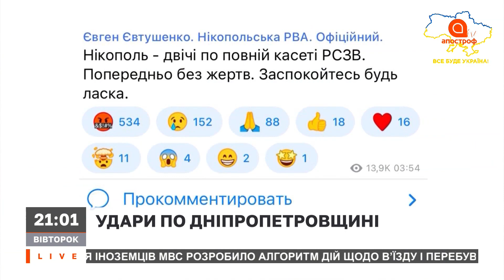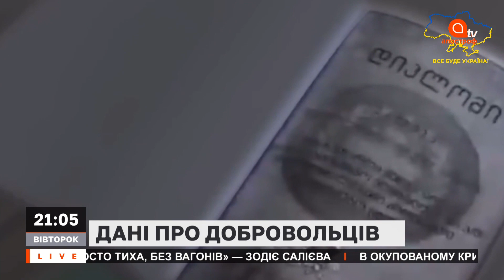НОВИНИ 9 серпня: ВИБУХИ В КРИМУ / УДАРИ ПО ДНІПРОПЕТРОВЩИНІ / ЗВІРСТВА ОКУПАНТІВ НА ЗАЕС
В ефірі: НОВИНИ 9 серпня: ВИБУХИ В КРИМУ / УДАРИ ПО ДНІПРОПЕТРОВЩИНІ / ЗВІРСТВА ОКУПАНТІВ НА ЗАЕС

24 лютого росія напала на Україну!